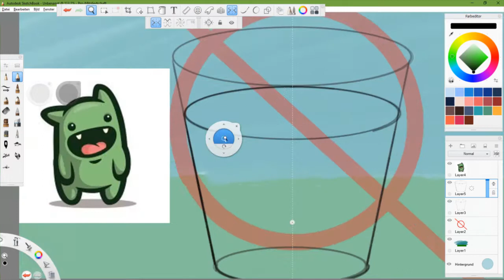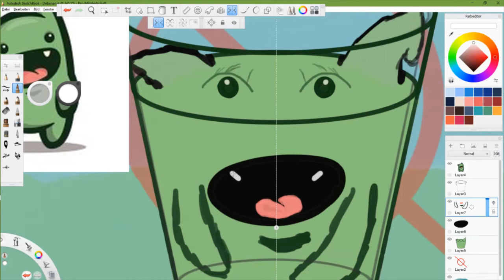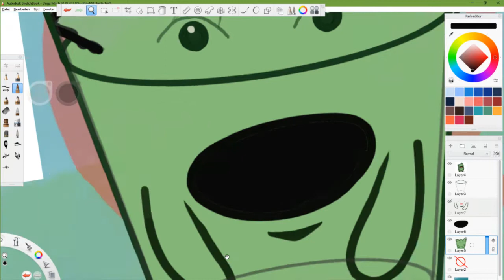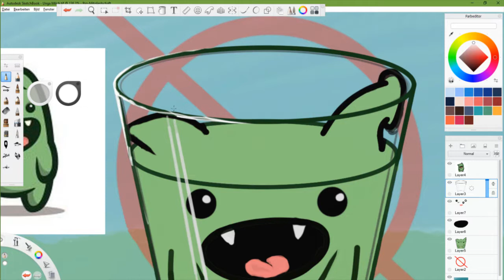Milch ist GIFT! Trink Unge...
Eine kleine Zeichnung.
Entstanden aus Langeweile